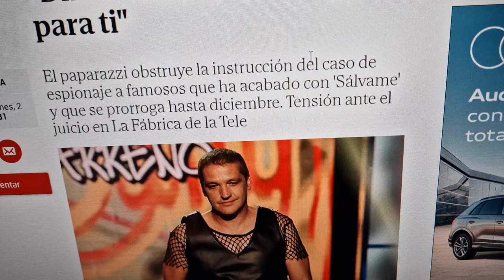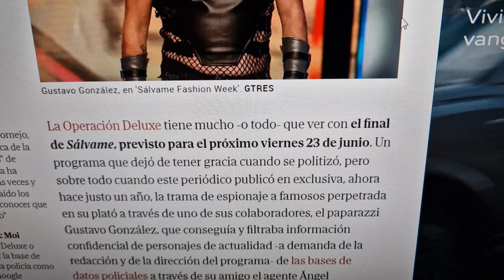CATASTRÓFICAS NOTICIAS de Gustavo González